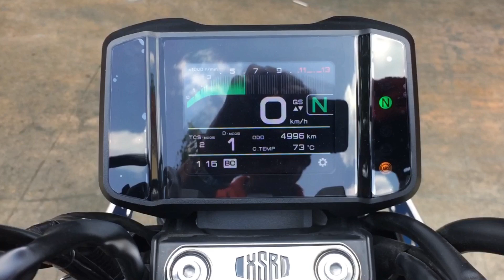Full exhaust system on a 2023 Yamaha XSR 900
DRIFT XAUST on a 2023 Yamaha XSR 900!

• Full exhaust system with black knight muffler